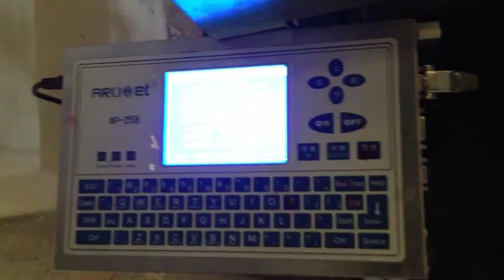Arojet MP-258 high resolution printer eggs printing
Arojet MP-258 is printing on the eggs.